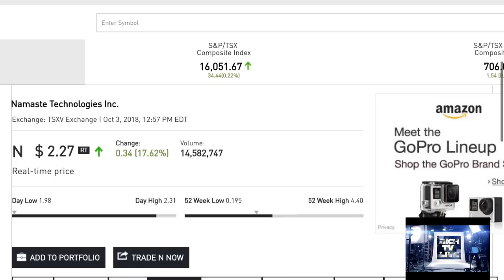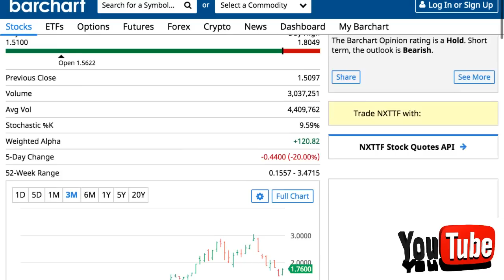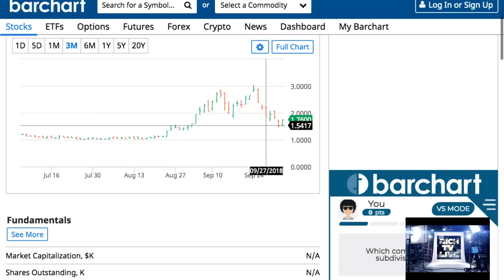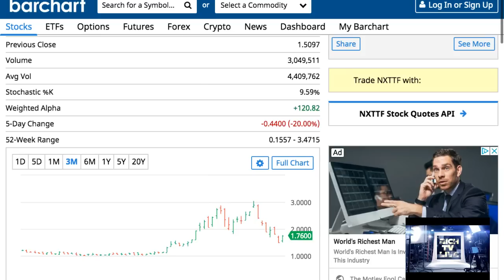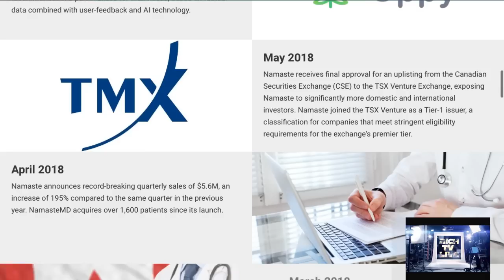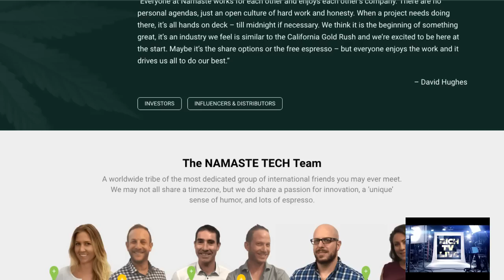FULL ALERT: NAMASTE TECHNOLOGIES (OTCQB: NXTTF) (TSXV: N)🔥✅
FULL ALERT: NAMASTE TECHNOLOGIES (OTCQB: NXTTF) (TSXV: N) - RICH TV LIVE - October 3, 2018 - I love this company they are a global online cannabis store